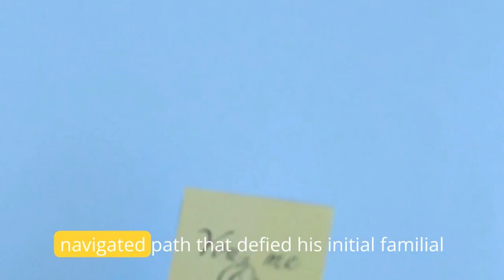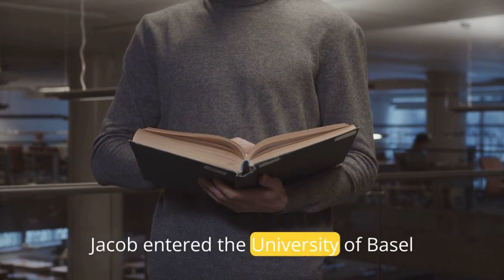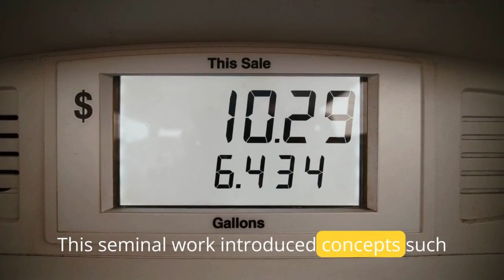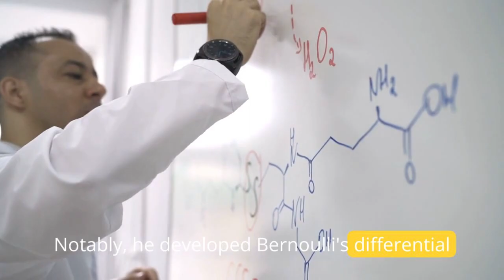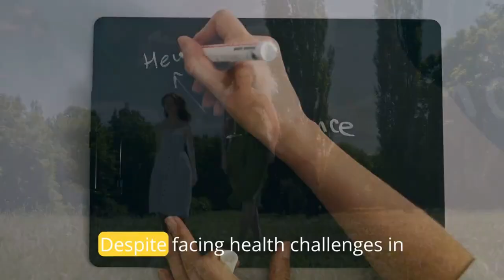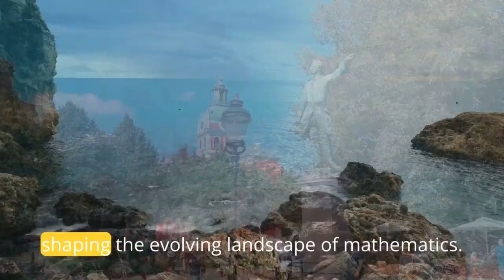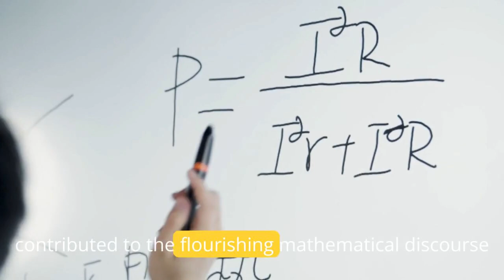Jacob Bernoulli: A Pioneer in Probability and Mathematical Analysis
conditional probability
mathematical function
probability
best mathematician in the world
top 10 greatest mathematicians in the world
who is the best mathematician in the world 2021
bernoulli trails
german writers in french
nobel laureates in physics
german political theorists
actuarialmathematics
german mathematicians
mathematician
top mathematicians
best mathematicians
applied mathematics
top 10 mathematicians
academic institution